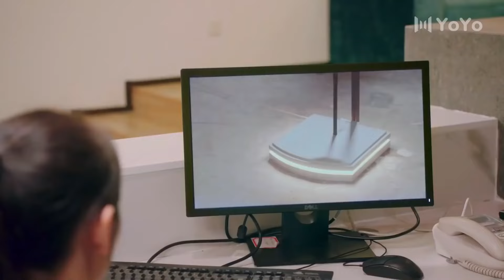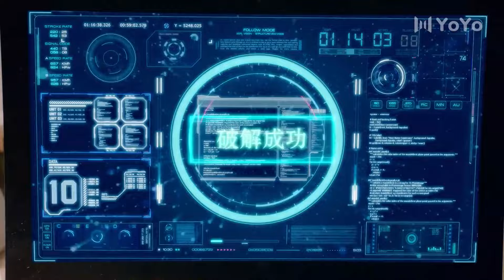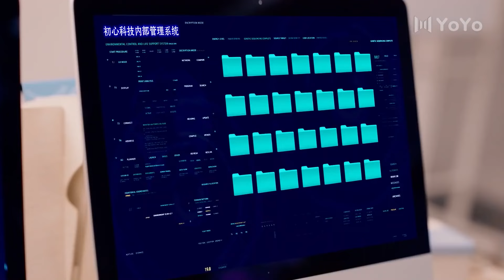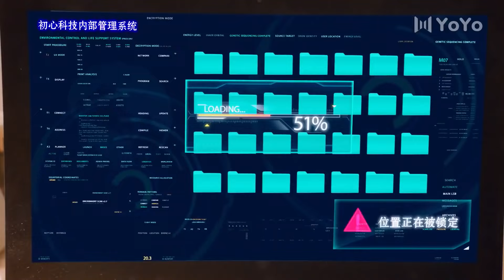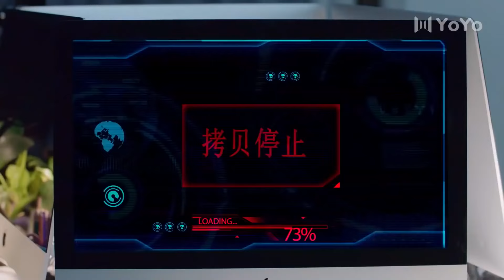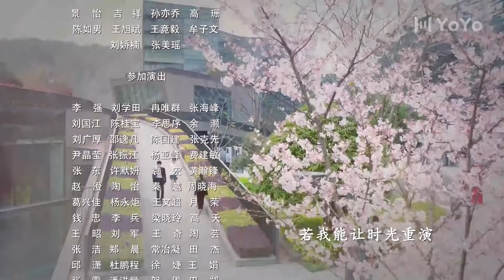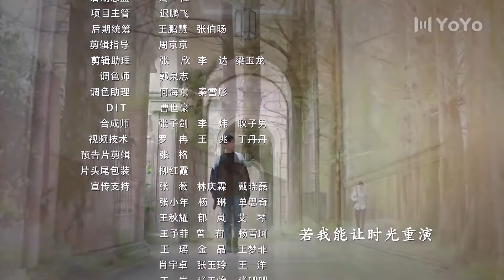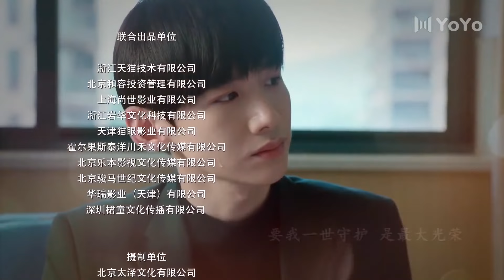【Sub Español】🥰🥰 Eres mi sol 🥰🥰 Ep39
【Sub Español】🥰🥰   Eres mi sol 🥰🥰